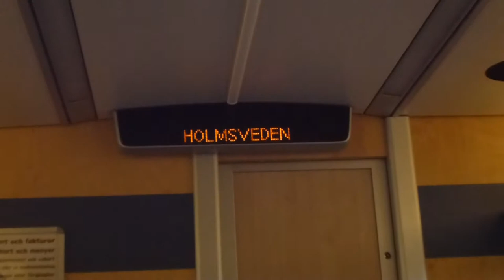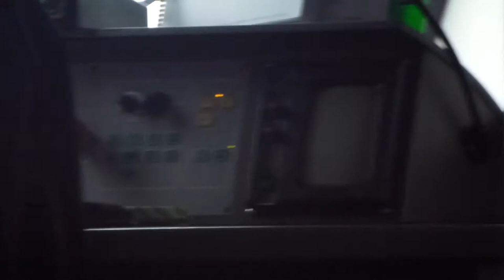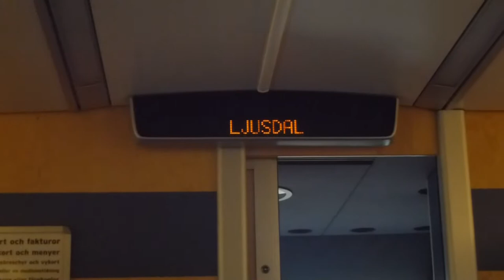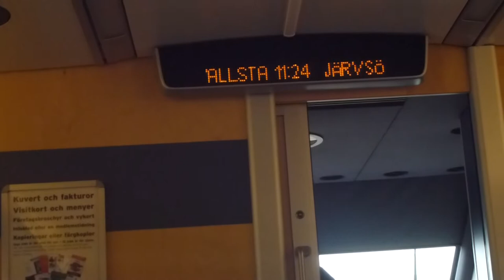X50 X Trafik Regional train ride + Drivers cab